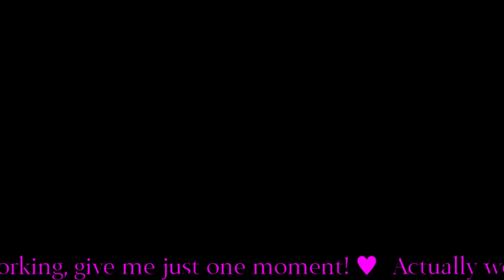Quest For Fenris: Episode 1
Gonna be romancing that elf booty. Just you wait and see!